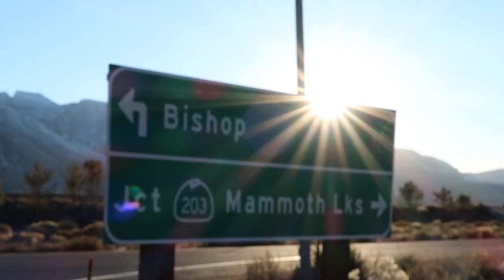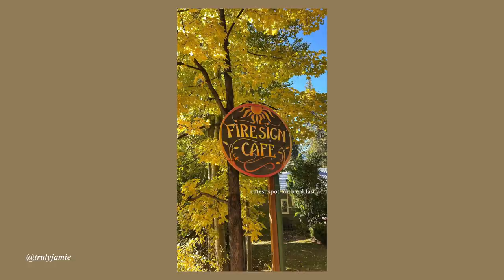FALL ROAD TRIP VLOG! lake tahoe, mammoth lakes & more! truly jamie 2021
Dr. Zenovia Skincare 10% Benzoyl Peroxide Acne Cleanser
Derma E Vitamin C Brightening Gentle Daily Cleansing Paste
SKIN1004 Madagascar Centella Cream
DERMA E Vitamin C Weightless Moisturizer - SPF 45
Dr. Zenovia Skincare Hyaluronic Acid + Peptide Serum
Dr. Zenovia Skincare 5% Benzoyl Peroxide Acne Spot Treatment

Song: SEA - I Wish (feat. yaeow

♡ LISTEN TO THE TRULY JAMIE CURATED PLAYLIST​ ON APPLE MUSIC-